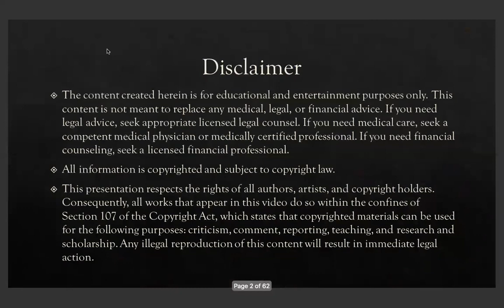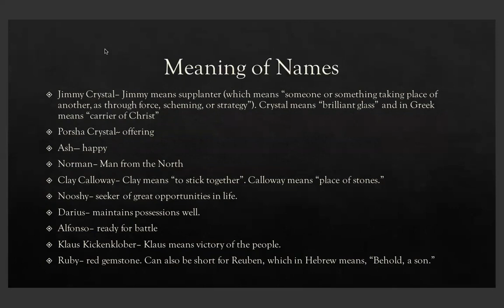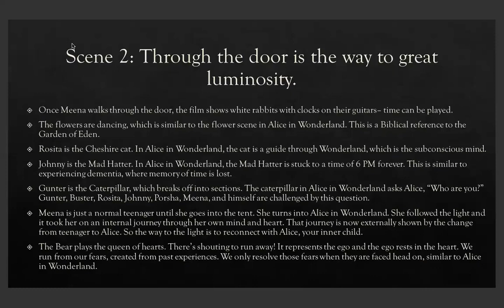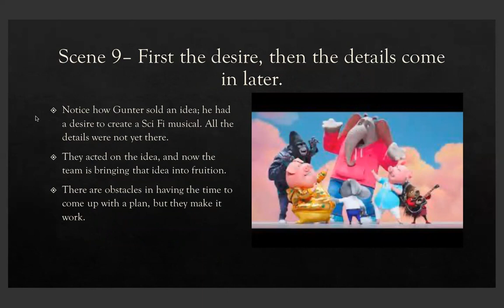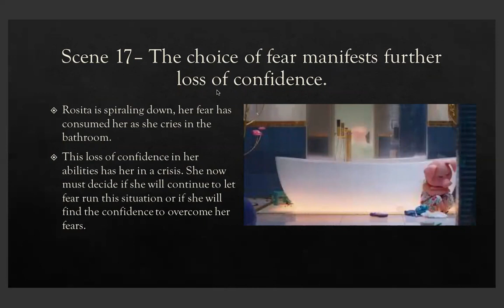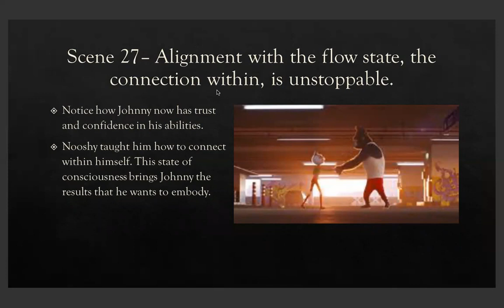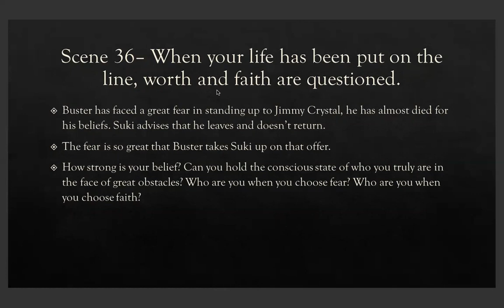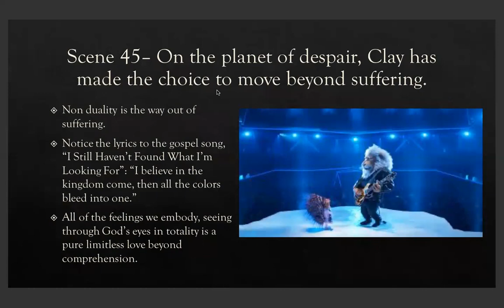Deeper Meaning of Sing 2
Out of This World is not the only synchronicity to Neville Goddard's work in this movie. There are a lot of parallels between Sing 2 and Neville Goddard's lectures and books. We discuss that here in the deeper meaning of Sing 2.